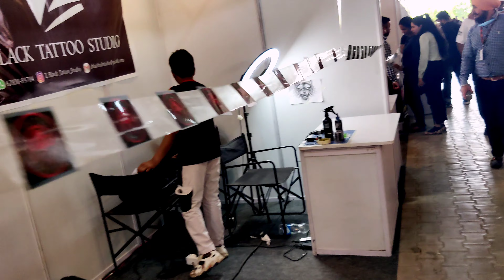kolkata to punjab !! artbeat tattoo festival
artbeat tattoo festival !! panjab
tattoos
 tattoo designs
 tattoo ideas
 dragon tattoo
 tattoo shops
 how to tattoo
 tattoo ink
 girl with dragon tattoo
 girl with the dragon tattoo
 the girl with the dragon tattoo
 tattoo sleeve
 tattoo shop
 tatoo
 tattoo artist
 tattoo quotes
 heart tattoo
 tribal tattoo
 flower tattoo
 tattoo removal
 rose tattoo
 tattoo art
 love tattoo
 cross tattoo
 tattoo pictures
 star tattoo